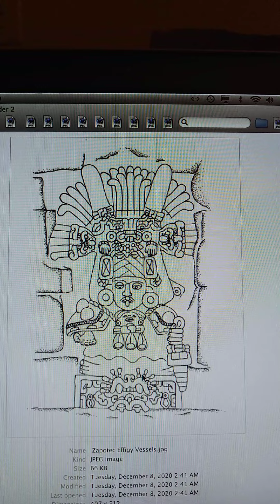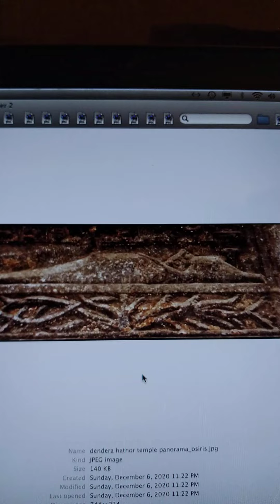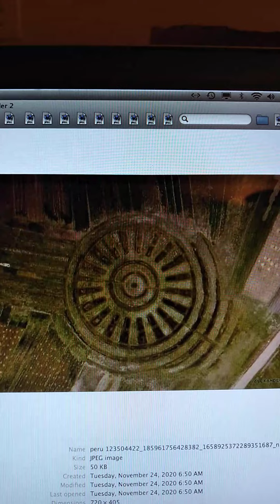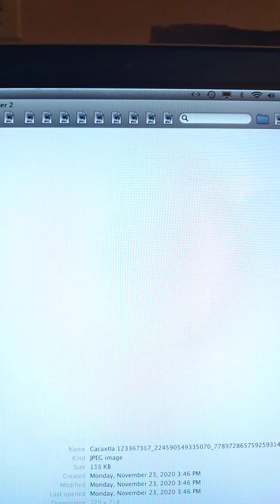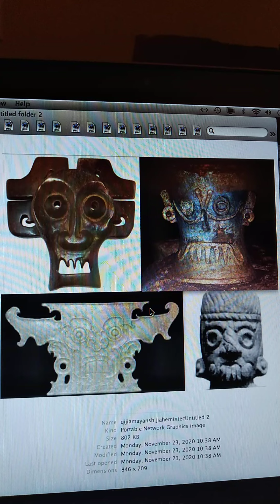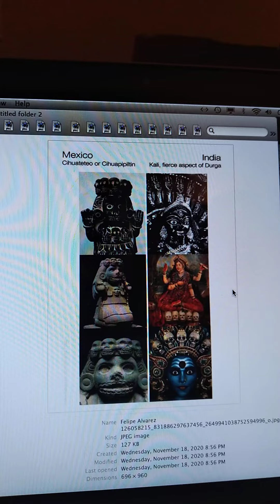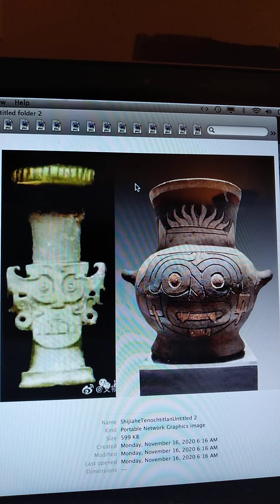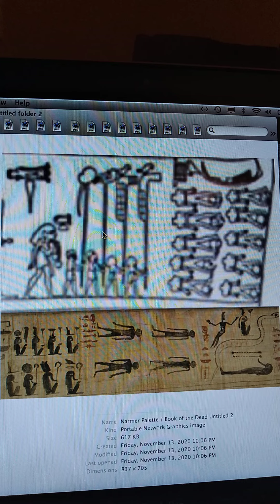Pre-Columbian Trans-Oceanic Contact